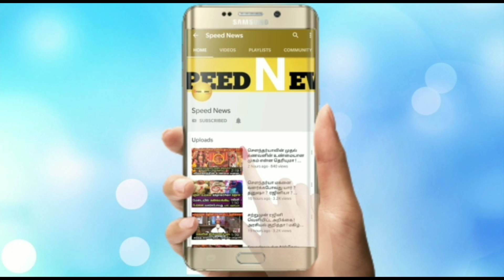ஏப்ரல் 1'ல் இருந்து மிகக் கொடூரமாக இது நடந்தே தீரும்!மேஷராசி வாழ்க்கை விதி மாறும்!அதிரடி சோழி வாக்கு